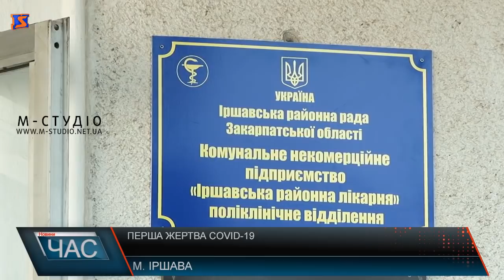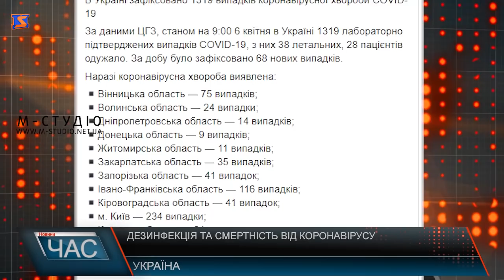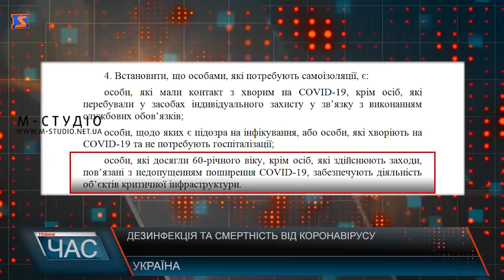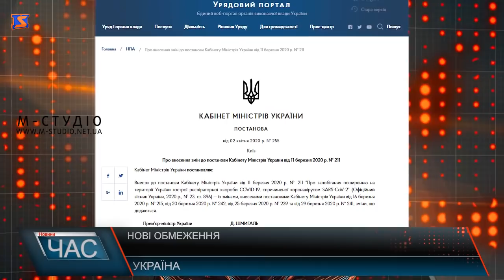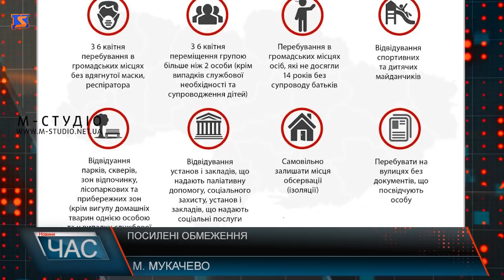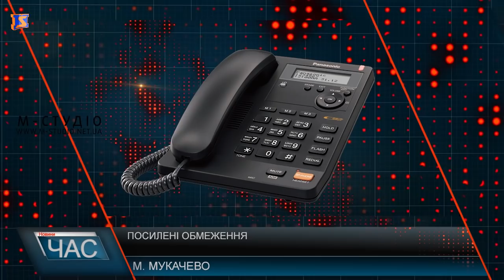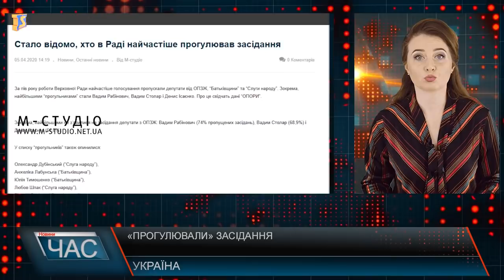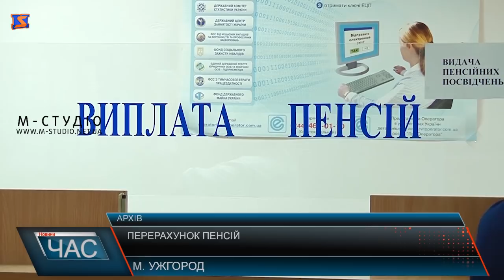Програма “ЧАС”. Hовини Закарпаття за 06 квітня 2020 року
Поширення інфекції Перша смерть від коронавірусу на Закарпатті.
Посилили контроль. Перевірка самоізольованих
Ситуація на кордоні. Їдуть додому
Перерахунок пенсій. Офіційні роз’яснення